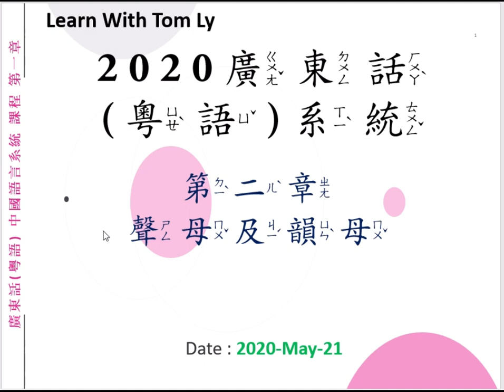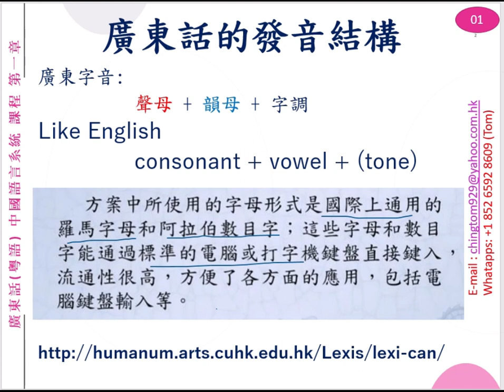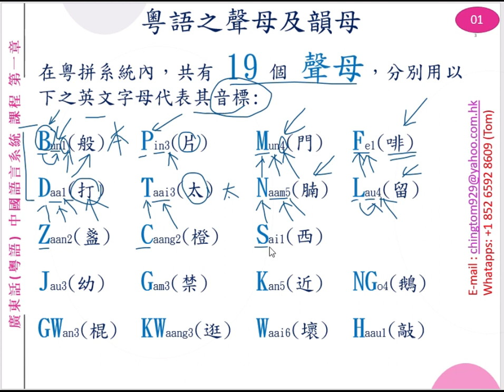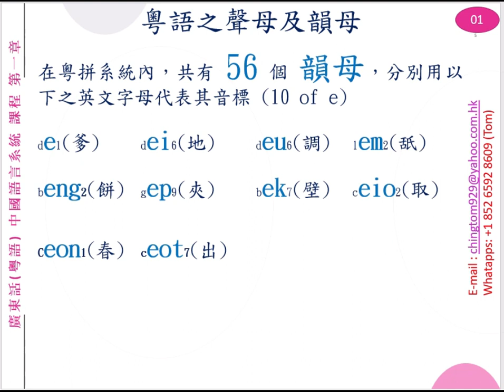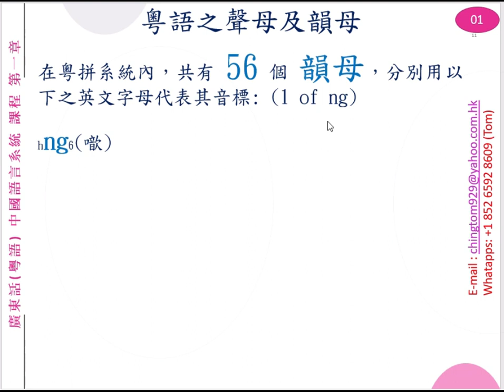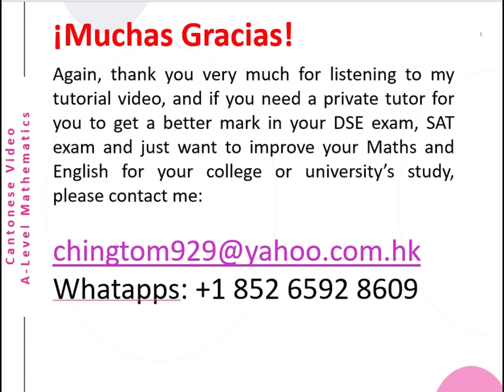廣東話（粵語）課程2 聲母及韻母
大家好！我為大家準備新一輯（粵語）廣東話系統課程。（粵語）課程2  聲母及韻母。
這ｖｉｄｅｏｓ會用廣東話解說、希望大家喜歡。Thank you, Muchas Gracias!